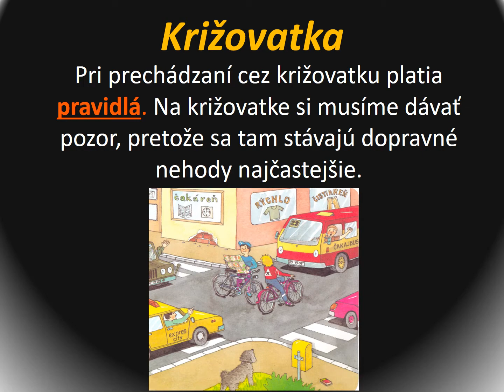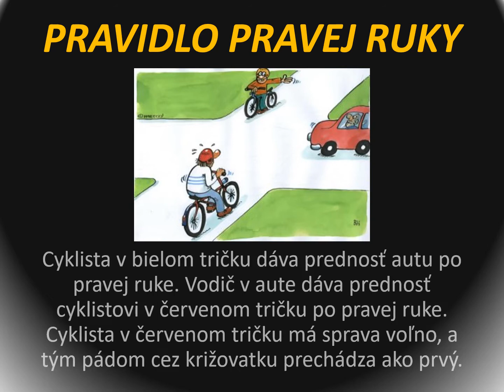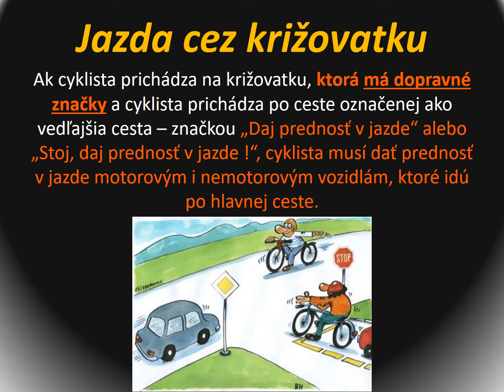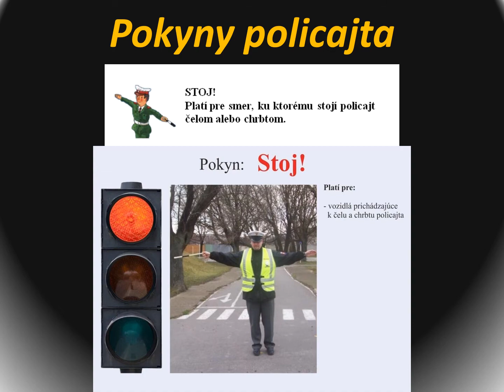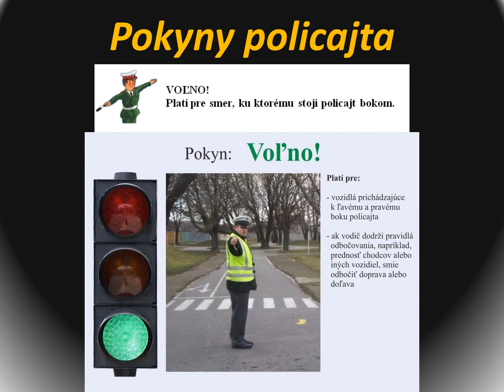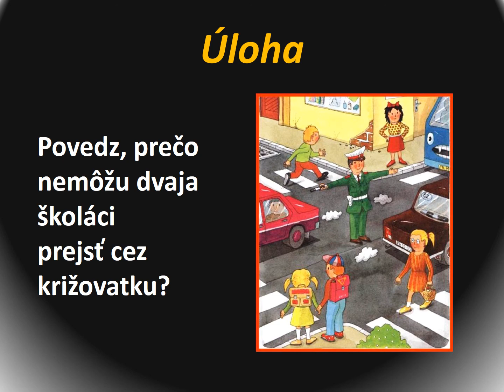Križovatka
Čo by sme mali vedieť o križovatkách ?